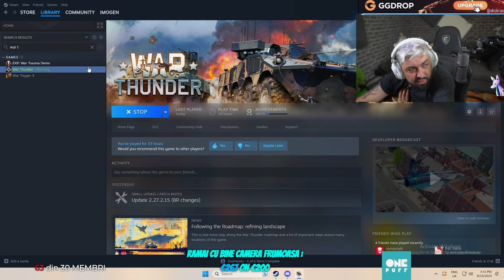IMOGEN PILOT DE AVION DE LUPTA IN TIMP DE RAZBOI 🫡🤣🧑‍✈️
🧭In premiera il putem vedea pe marele pilot de avioane de lupta IMOGEN, care ne prezinta in direct zborul lui din timpul unei batalii deasupra orasului Bapteni. Vizionare placuta! (stream highlight part 77) 🧭

🚫 Injuriile si comentariile aiurea, indiferent cui sunt adresate, nu sunt tolerate pe acest canal!! 🚫

⛔ Toate drepturile asupra clipului original iti apartin si revin in totalitate lui @imogengaming! In cazul in care creatorul continutului original sau autorul muzicii folosite pe fundal in timpul videoclipului doreste ca acest clip sa fie sters sau editat imediat, astept sa fiu contactat la adresa de email sau pe instagram, ambele fiind disponibile in descrierea canalului. Multumesc pentru intelegere! ⛔